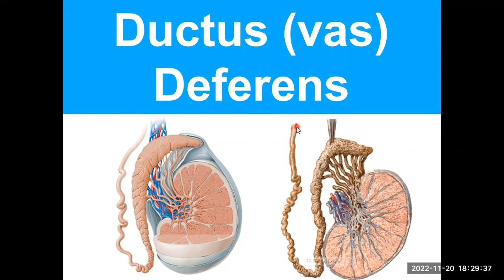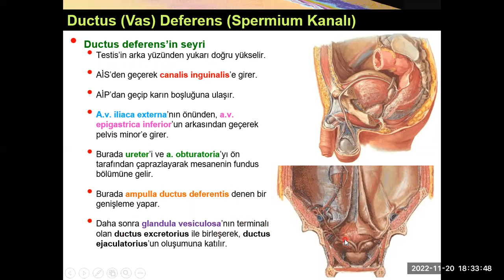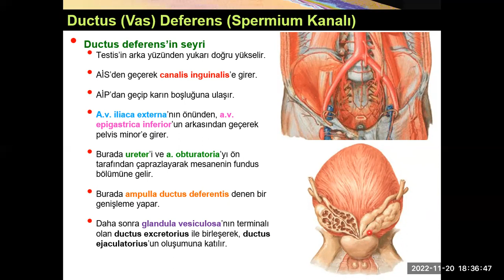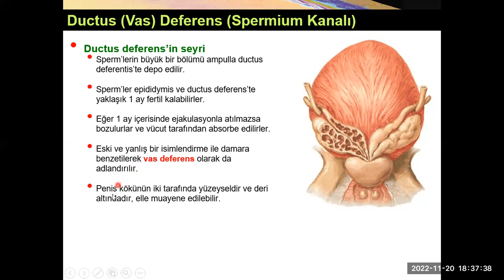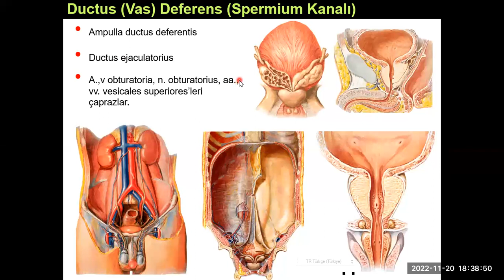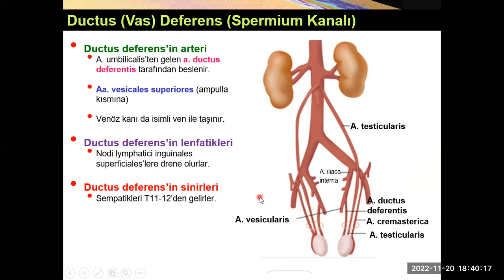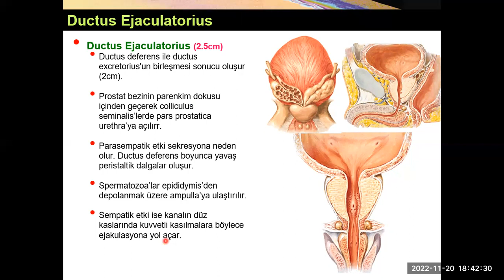10. Erkek İç Genital Organları: Ductus Deferens ve Ductus Ejaculatorius YAYDAR